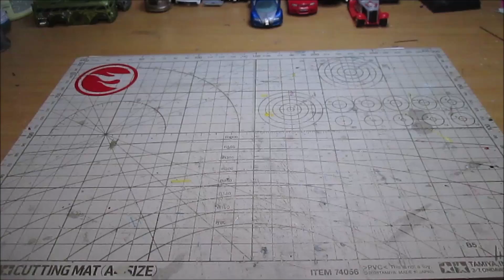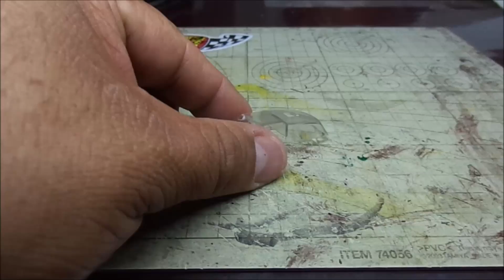LigaCustom Restauracion Rolls Royce Tomica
Restauración de un Rolls Royce marca Tomica al cual se le habían roto lo postes delanteros, los invito a ver lo elegante que quedo este auto después de la restauración

Déjenme sus comentarios y sus likes

@Jim_Cars  en Twitter